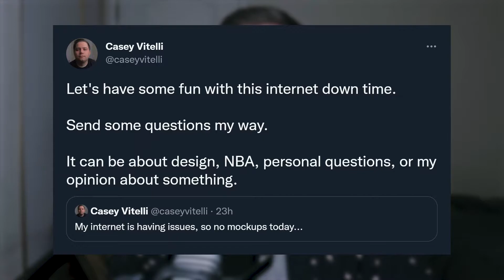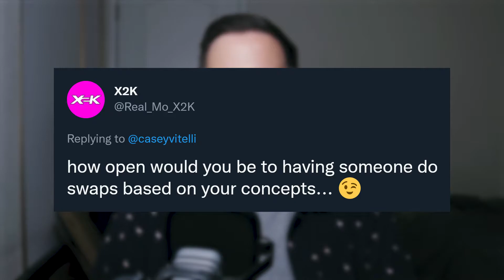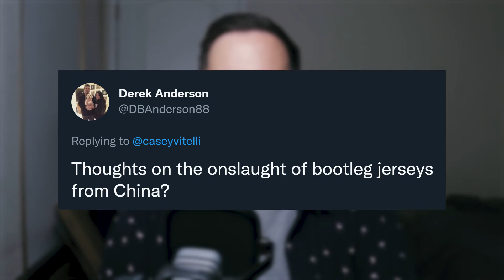Least Favorite Jersey!? | Twitter Q&A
In this video I answer questions asked my my twitter followers.